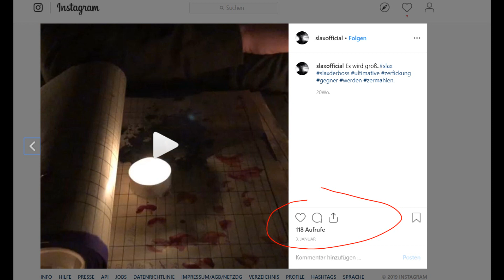TNM Rap Battle S3 | Kickit vs. SlaX | Vorrunde #046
TNM Rap Battle Turnier S3 | Kickit vs. SlaX | Vorrunde #046

du bist nur der Sohn einer Hure
man sieht dich einmal alle 3,4,12 monate duschen
Slax will sich mit der Natur verbinden
auf seinem Rücken leben würmer, ratten und auch Milben

Deine Videos drehst du allein
weil selbst der kameramann an deim gestank sofort  abdankt
ich find deine mörder lines gay
es zieht nich, wenn man aussieht so wie germanletsplay

kiffst den ganzen tag eyo einsame spitze, doch
du bastard bist nicht wirklich dicht bose soundlink
du bist so geistig behindert
er hat ins gras gebissen, ist bei dir keine Todesnachricht

ich wollt es erst verneinen doch nun,
merk ich Ein flüchtling ist sogar besser gekleidet als du
du hast ein echt lahmes leben und so mitleidserregend
jeder penner würde dir sein Spendenglas geben

Hook:
Und ich baller baller baller auf den spast
ziel die ak ak ak auf Slax
Zeptah war ein froher mensch,
dann sah er dich und seine lebenslust verschwand dann in nur einem moment

für dein tot werd ich verantwortlicher sein und
Egal was du auch machst, die belanglosigkeit bleibt

2.Part
dieses bild, keiner hat ne ahnung was geht
moment. er hat die Paarung gesehen
happy bist du schon wenn man dich  sieben mal liked
denn Deine likes gehn fast schon in den Minusbereich

Zeptah hat den spasten gepackt und merkte dann:
er hat mehr Pickel am arsch, als Haare am Sack
Kickit, digga warum disst du nur seinen Ausschlag?
weil es sonst nichts gibt was meinen Gegner ausmacht

mir wird klar dass du bei bewerbungen ein segen brauchst
denn Mobbingopfer steht in deinem Lebenslauf
kanaken mobben ihn, er hat so viel Qual erlebt
deshalb setzte er sein kreuz bei der AFD

heulst den ganzen tag, sogar ritzen is am Start
selbst ireka denkt sich: scheisse ist der depri der Bastard
weist du was mir an dir emo grad gefällt
Man braucht dich garnicht töten, das erledigt sich von selbst